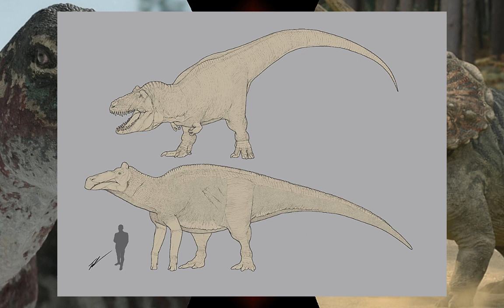Edmontossauro vs Triceratops.